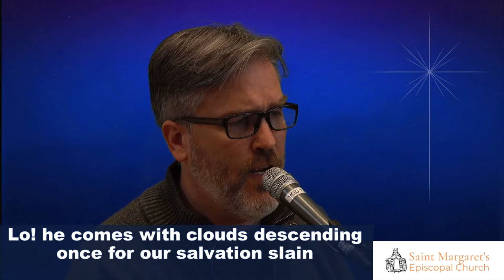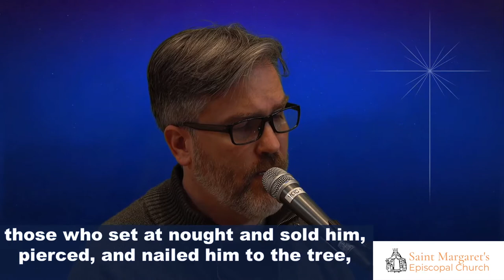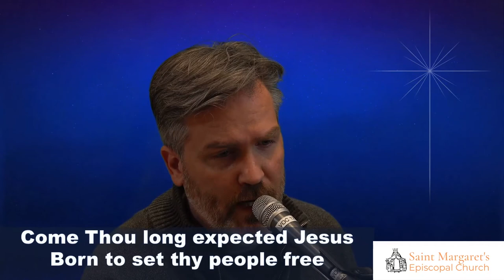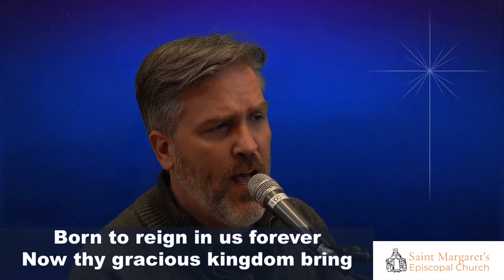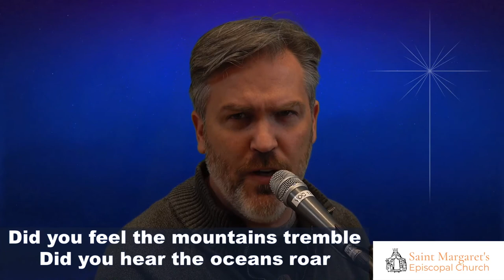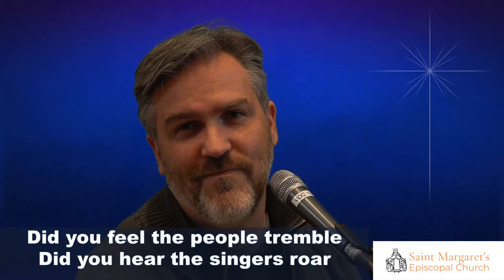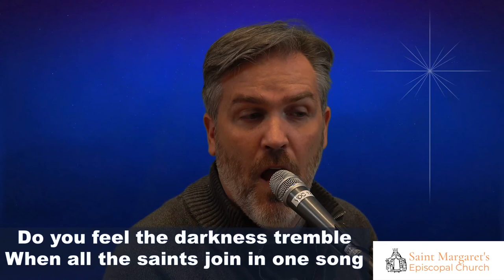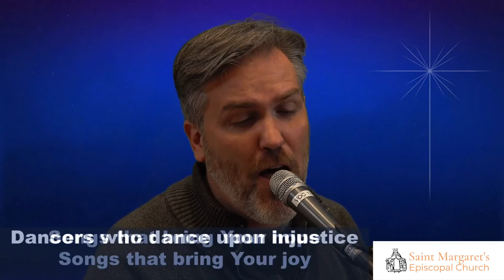Full Service 11 29 2020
Charles Wesley | Rita West | Rowland Hugh Prichard